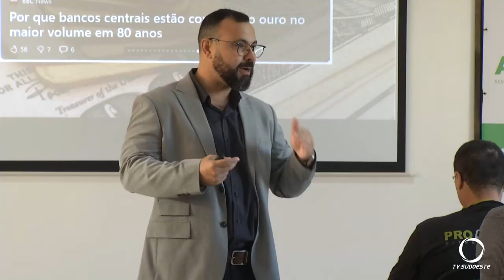Segundo especialista, o dólar deve seguir abaixo dos cinco reais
Economia: Em palestra em Pato Branco, especialista afirma que o dólar deve continuar abaixo dos cinco reais, e os preços das commodities seguem em baixa.